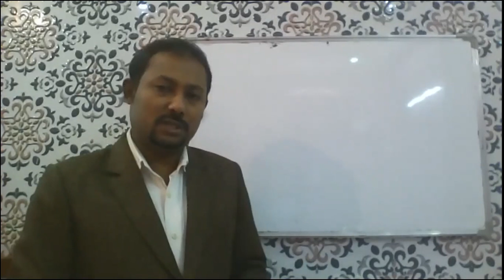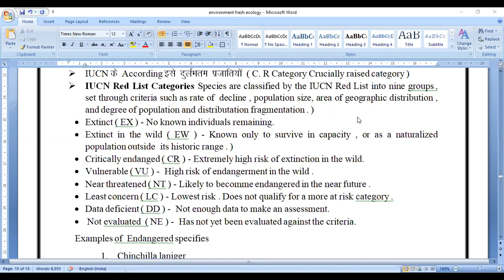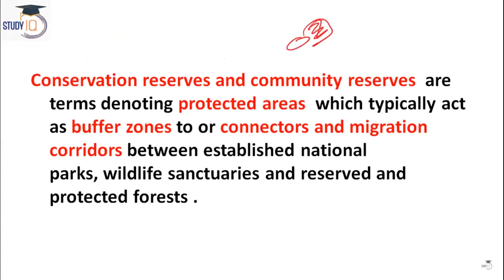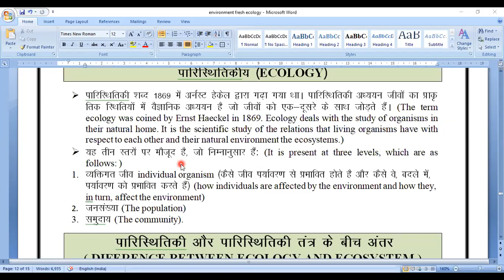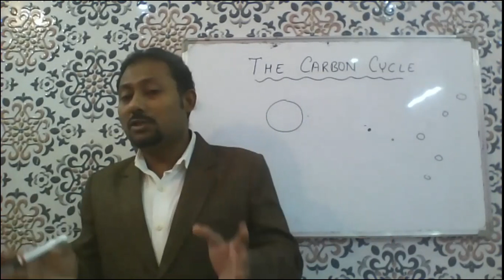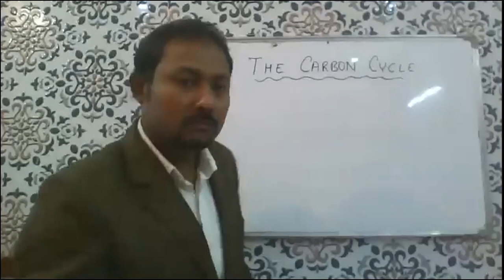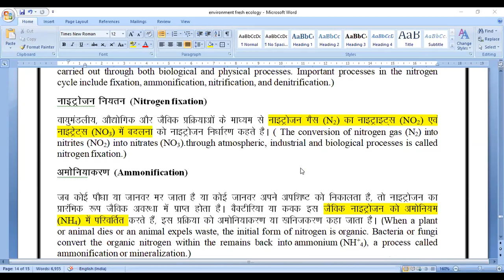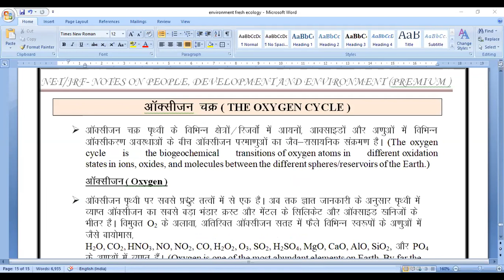environment class lecture